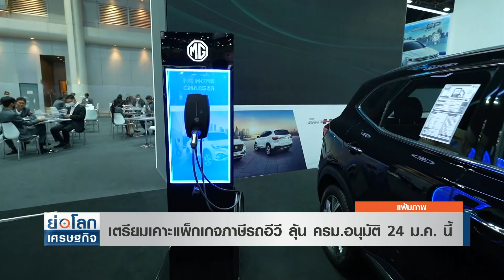เตรียมเคาะแพ็กเกจภาษีรถอีวี ลุ้น ครม.อนุมัติ 24 ม.ค. นี้ l ย่อโลกเศรษฐกิจ 24 ม.ค.65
รัฐเตรียมอนุมัติ แพ็กเกจ-มาตรการส่งเสริมรถอีวี คาดมาแน่ภายใน 24 ม.ค. นี้ หลังปรับปรุงความเหลื่อมล้ำ